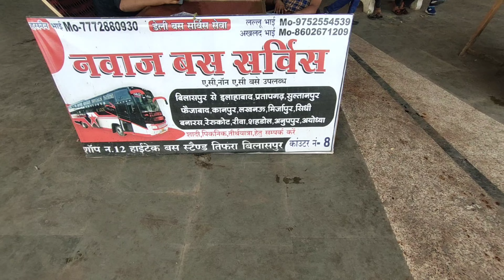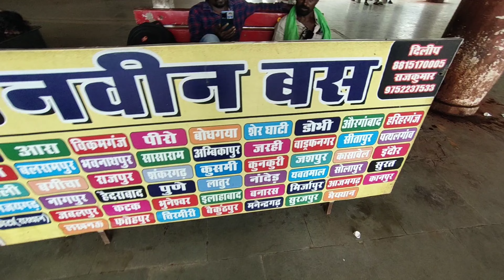बिलासपुर से कहां कहां जा सकते हैं? देखें वीडियो में ¶Bilaspur Bas Stand 2022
दोस्तों मुझे घूमना बहोत पसंद है मैं आप सभी के लिए घूमने लायक जगह का वीडियो लाते ही रहूंगा आपको हमारा वीडियो कैसा लगता है कमेंट में  बताइएगा उत्साहित कीजिएगा और वीडियो अच्छा लगता है तो लाईक व हमारे चैनल को सब्सक्राइब कीजिएगा;-

Thanks 4 watching my video 😊

Bilaspur bus stop 2022। Bilaspur Chhattisgarh। bilaspur City। bilaspur Bus stand। bilaspur Bus stop। tikeshwar sahu bilaspur। bilaspur View। bilaspur tourism place। bilaspur travel। bilaspur traveling bus। bilaspur AC Bus। bilaspur To raipur। bilaspur to Puri। bsp to puri। bilaspur to Allahabad|Bilaspur to odisa|Bilaspur to durg, Bhilai|Bilaspur to Ranchi, jharkhand, Dhanbad.___________________________

bilaspur to rajim|Bilaspur to amarkantak||Bilaspur bus stop 2022। Bilaspur Chhattisgarh। bilaspur City। bilaspur Bus stand। bilaspur Bus stop। tikeshwar sahu bilaspur। bilaspur View। bilaspur tourism place। bilaspur travel। bilaspur traveling bus। bilaspur AC Bus। bilaspur To raipur। bilaspur to Puri। bsp to puri। bilaspur to Allahabad|Bilaspur to odisa|Bilaspur to durg, Bhilai|Bilaspur to Ranchi, jharkhand, Dhanbad.